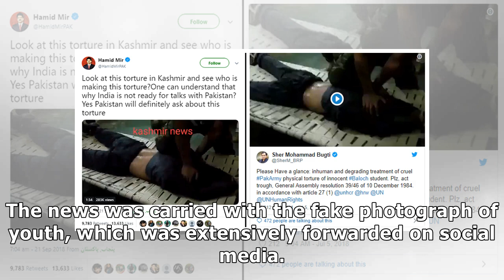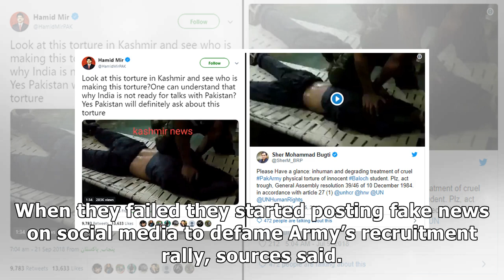Police claim of inquiries on fake news an eye-wash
‘Death of two youth during recruitment’ state times news JAMMU: In yet another attempt of eye wash, ...